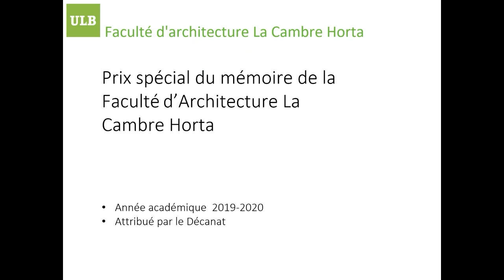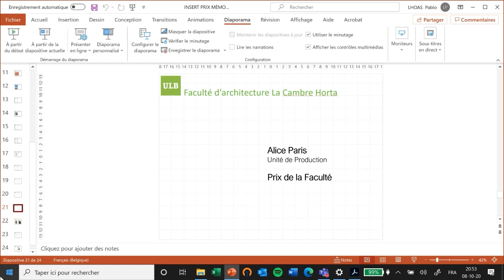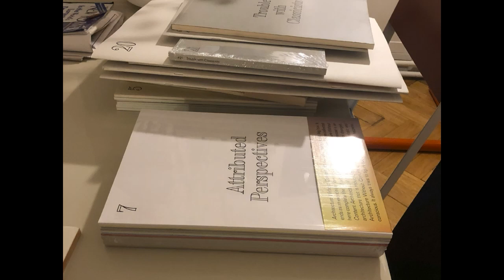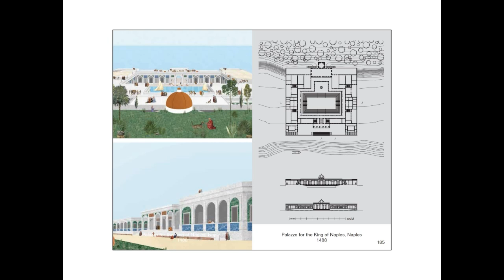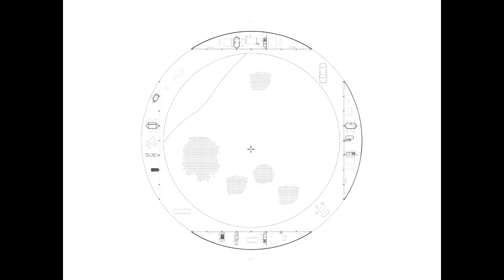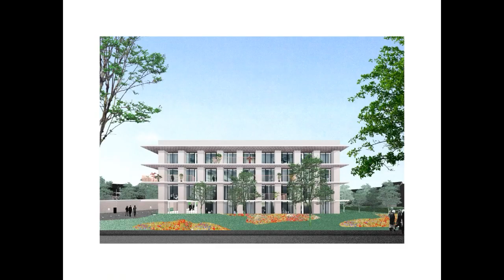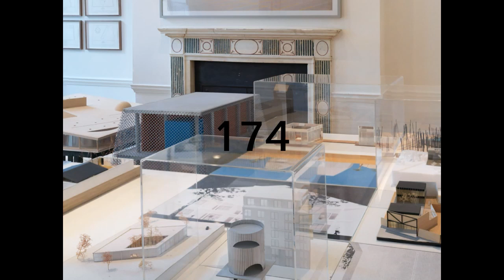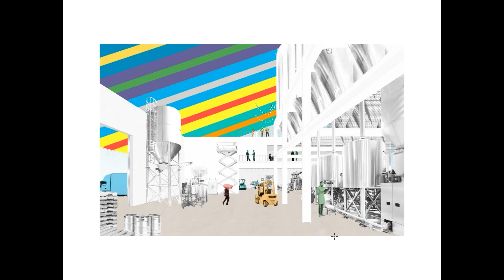Conférence de rentrée académique 2020 : étudiants mis à l'honneur et conférence de K Geers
Conférence de rentrée académique 2020 : les étudiants mis à l'honneur (prix de la Faculté), départ à la retraite (G Adant et G Pirson) et conférence de K Geers